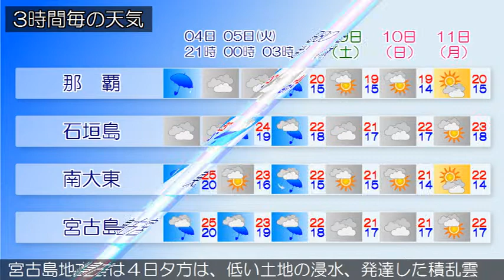2016/01/04 沖縄地方の天気予報 夕